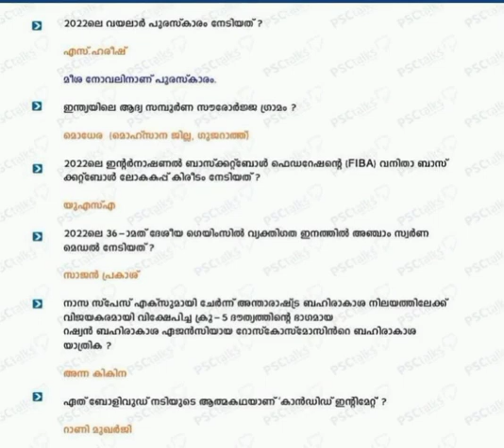Current Affairs Today